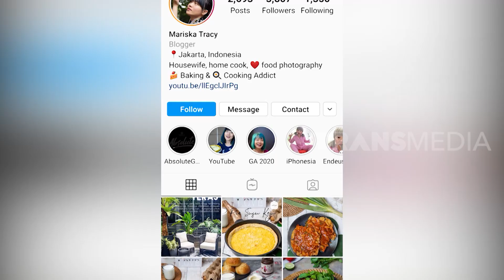Cobain Tips Masak Simple Tapi Aesthetic Banget | TAU GAK SIH (21/04/20)